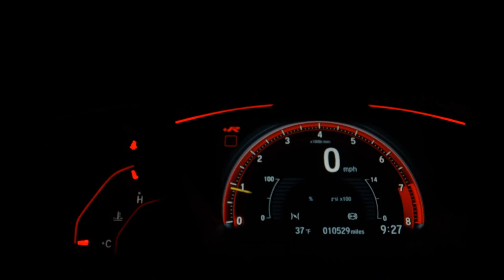CHEVROLET CLASSIC - 2011 - Osasco/SP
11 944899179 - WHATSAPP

Veículo: CHEVROLET / CLASSIC 1.0 MPFI LS 8V
Ano: 2011/2011
Combustível: FLEX
Portas: 4 PORTAS
Câmbio: Manual
Cor: PRETA
KM: 131.000

✅ Alarme
✅ Travas Elétricas
✅ Vidros Elétricos